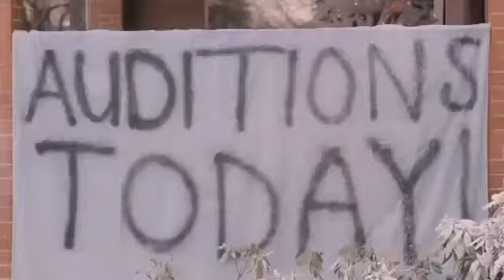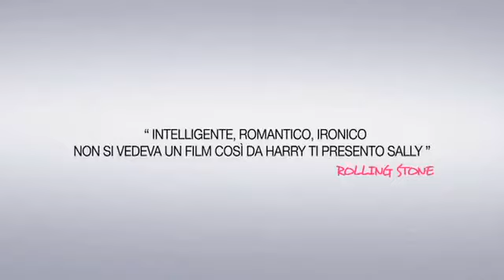Zack e Miri Amore a Primo Sesso - Trailer.wmv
Trailer italiano di un film di Kevin Smith del 2008, con calma ma arriviamo anche noi! In uscita il primo giugno.